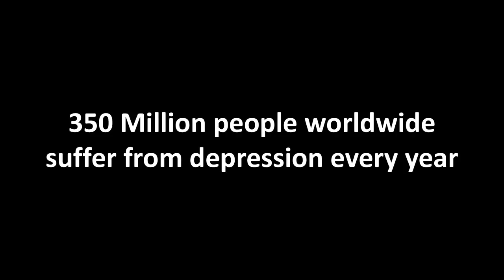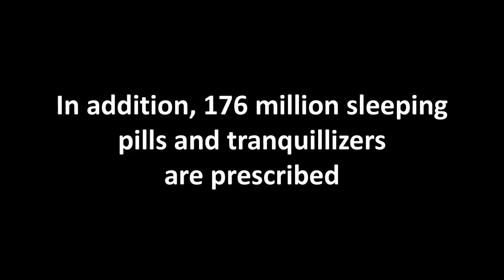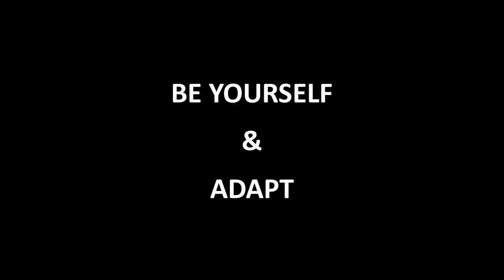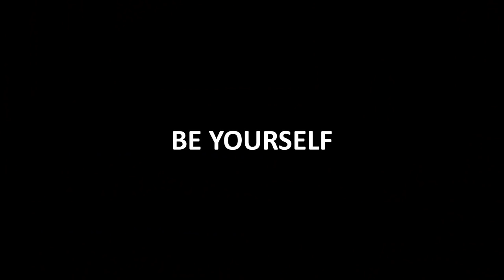How resilience makes us future proof | Richard de Hoop | TEDxDenHelder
It seems like people have to experience enormous setbacks before they realize what is important in life. I offer you my story, my struggle and my scar. I hope this helps you to become future proof.
ichard de Hoop has been involved in team-building, team-development and social innovation events as a keynote speaker and Entert®ainer since 1995. As a professional speaker, he compares human personalities with musical instruments. This talk was given at a TEDx event using the TED conference format but independently organized by a local community.